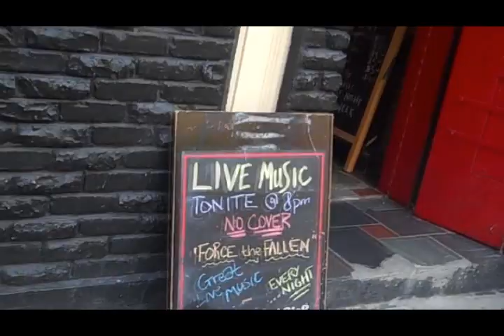Open Road to the Open Mic: The Quest for the Best (Trailer)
The band Force The Fallen will be touring the country in search for the best Open Mic Night.

8 guys will drive a van to multiple major cities from Boston to Los Angeles. This film will be mixed with comedy, drama, excitement, and an overall crazy road trip.

Directed by: Joe Nasta
Written by: John Gentile and Manny Hagopian
Starrring: Rodger Hagopian, Rupam Som, Shamit Som, Manny Hagopian, Spencer Clark, Luis Calero, and John Gentile